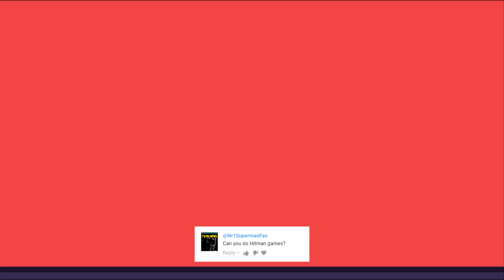Evolution of Hitman Games in 7 Minutes (2017)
Taking a look at Hitman games and how they have changed throughout the years since 2000.

List of games and their respective platforms:

1. Hitman: Codename 47 (2000) (PC)
2. Hitman 2: Silent Assassin (2002) (PC, PS2, PS3, Xbox, Xbox 360, Nintendo GameCube)
3. Hitman 2 Christmas Game (2002) (Browser)
4. Hitman: Contracts (2004) (PC, PS2, PS3, Xbox, Xbox 360)
5. Hitman: Blood Money (2006) (PC, PS2, PS3, Xbox, Xbox 360)
6. Hitman: Blood Money - Vegas (2007) (Mobile)
7. Hitman: Sniper Challenge (2012) (PC, PS3, Xbox 360)
8. Hitman: Absolution (2012) (PC, PS3, Xbox 360)
9. Hitman GO (2014) (iOS, Android, PC, Windows Phone, PS4, PS Vita)
10. Hitman: Sniper (2015) (iOS, Android)
11. Hitman (2016) (PC, PS4, Xbox One)